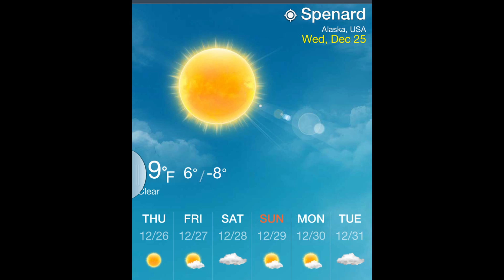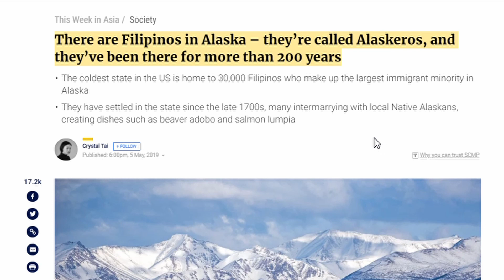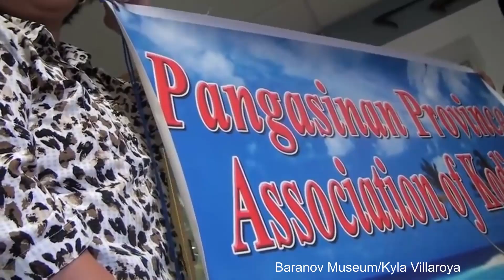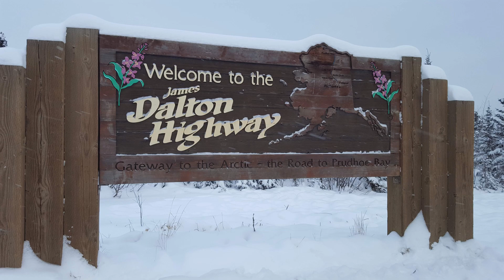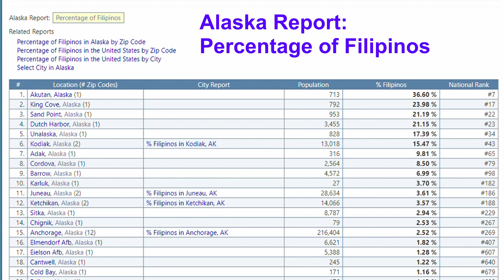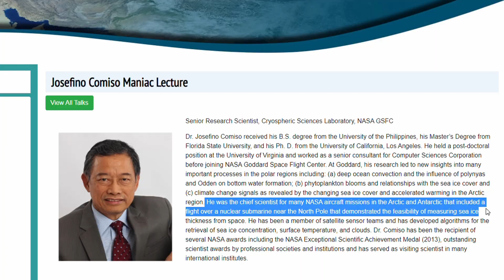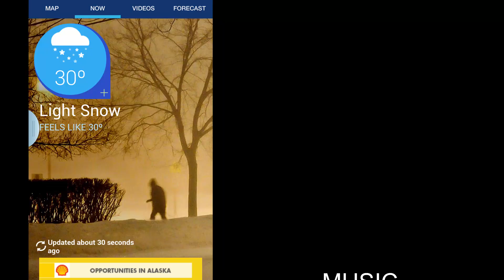Something Filipino in Alaska | Alaskeros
In the early 1900s, thousands of Filipinos came to work in Alaska’s commercial fishing industry.  These Filipinos mostly single became known as "Alaskeros".  Today, Filipinos represent the largest minority group in Alaska.  In Kodiak island, there is a residential community called by locals as Little Manila.